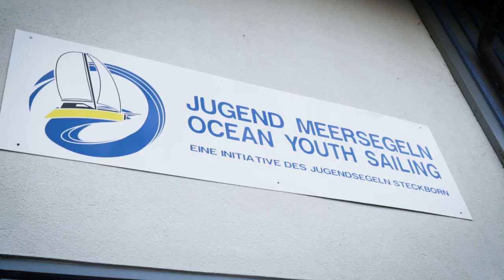Randstad With Heart - Jacques van den Broek in Switzerland